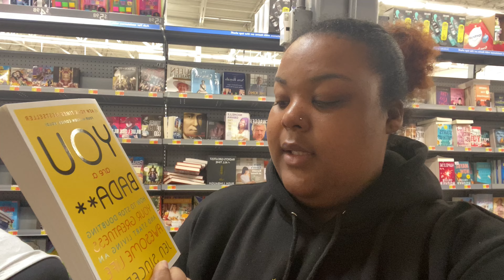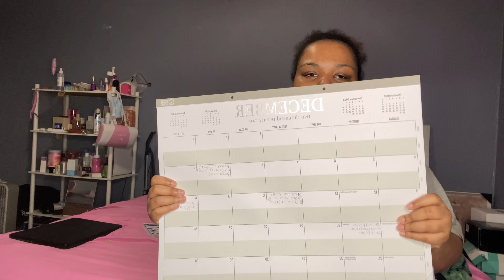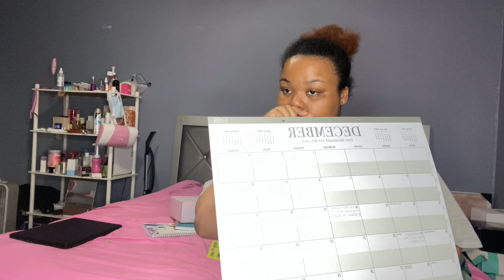COLLEGE VLOG: I’M A SUBSTITUTE TEACHER NOW, WALMART HAUL, EXTREME MANIFESTATION & MORE! | NYETHEBRAT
Hey yall! I got another job and I’m a substitute teacher! I love my job yall ugh, the kids are so adorable. I celebrated my friend Candra’s birthday at Applebees, I went to Walmart (FINALLY) and let me tell you how I manifest to the extreme

Products Mentioned

Riki Skinny Smart Vanity Mirror
Ysagi Non-Slip Desk Pad
Viscacha 3 in 1 Candle Accessory Set
Jinshveg Acrylic Cell Phone Stand
Acrylic Adjustable Laptop Stand
Rose Gold Mouse For Mac
Electric Candle Lighter
Pink Gaming Headphone Stand
Pink Gaming Headphones
Pink Gaming Chair
Fugetek 51” Tripod
Zulay Double Whisk
Lention 4-in-1 USB-C Hub

My Businesses

FAQ

Q: Where are you from?: South Jersey
Q: What camera do you use?: Iphone 11 Pro Max
Q: What editing software do you use? 2021 Macbook Pro + Cute Cut Pro